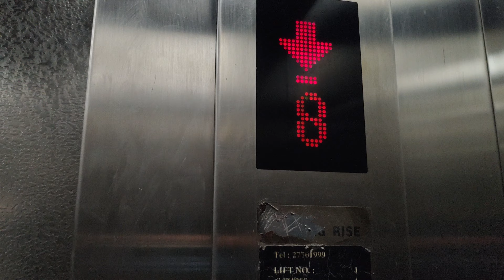(前身係日立)灣仔摩利臣山道50-52號express升降機